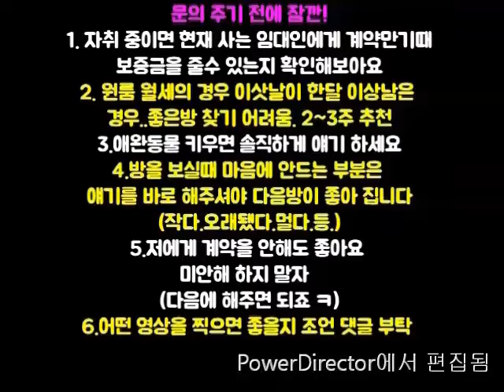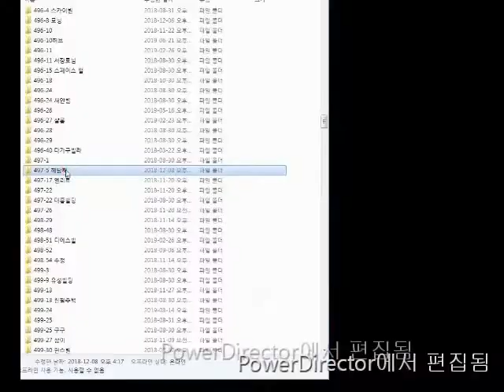봉천역원룸 400M. 반지층. 신축급 300-37. 언덕있음